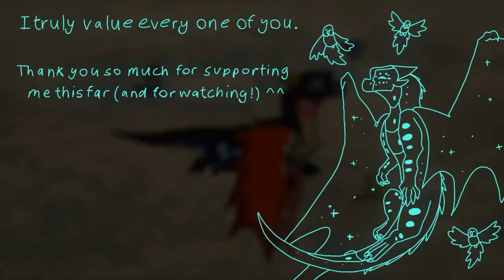IROH ✦ Animation Meme/AMV ✦ 500 Sub Special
Is making a full walk cycle and a full shaded flight cycle in a row insane?
Well, yes... but I wanted all of you to know how grateful I am for 500 SUBSCRIBERS!! Seriously guys this is totally amazing, I'm astounded that I've reached this goal and I only have all of you to thank for your support :D
I also wanted to make a good job of this animation because the song is a favourite of mine - the voting poll for what song I should use didn't really affect my decision (though this song would have won either way) as it was kind of more a test, and will likely be useful for future reference anyway :)
I'm really happy with how this turned out (especially using Starthunder and the budgies's improved designs!) and I'm pleased that it actually turned out to look almost exactly like it did when I envisioned it which is quite rare! Anyway I hope you enjoyed this, and thank you so much again for helping me come this far!!
 - Starthunder :DD

 ★ Video Information 🗲

Time Taken: Roughly 5 weeks, and about 30 hours

Apps Used: FlipaClip, CuteCut, CapCut, Procreate,

fps: 5 for the intro, then 10 for the head bob, then 8 for the frame by frame cycles

Characters: Starthunder, Typhoon, Nectar and Indigo

Please, do NOT steal any of my art or animation. Do not use any of it in any other videos, unless I give you my permission. Animation and art take time to create, and no one wants to have their work stolen. If you want to use my art or animation in tributes, however, please ask and I will very likely say yes, as long as you give credit! :)

My channel isn’t monetized, and I don’t earn money off my videos - I only use music to make animations for fun. I do not own any of the music, and my videos are not designed for kids, just to inspire other creators and anyone who likes the stuff I make, and to improve my skills.